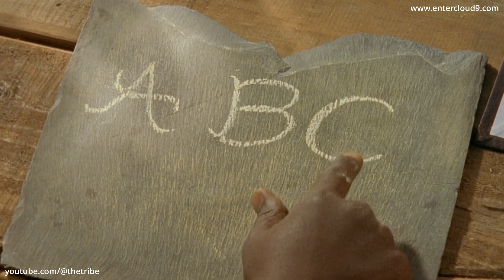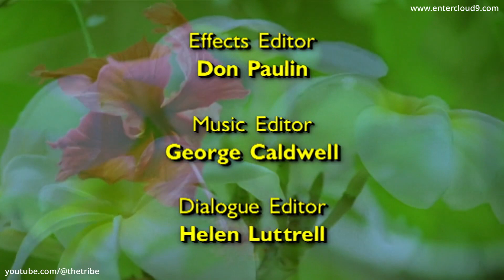Episode 1 - Book 5 - Captives - The Adventures of Swiss Family Robinson (HD)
Episode Preview - It has been approximately six months since the Robinsons have been stranded on the island. The family celebrate their first harvest. All seems peaceful but while out hunting, Joanna and Ernst discover animal spoor of a seemingly large ape-like creature. David is keen to investigate but Elizabeth is concerned for her family's safety.